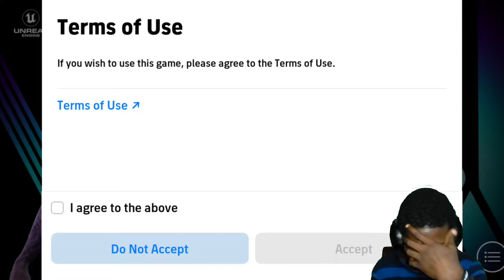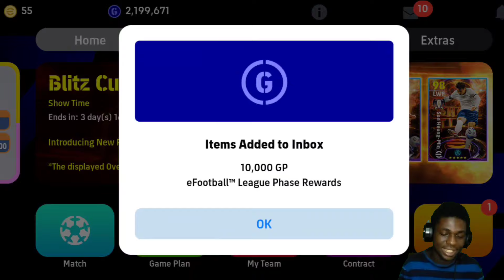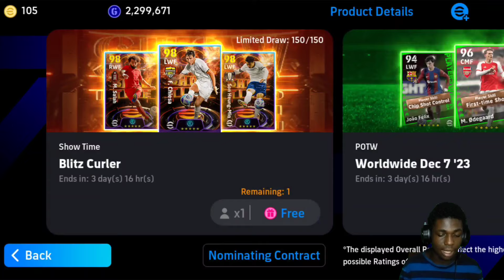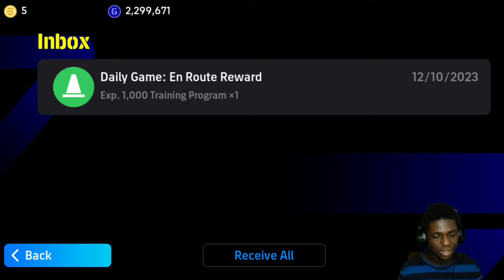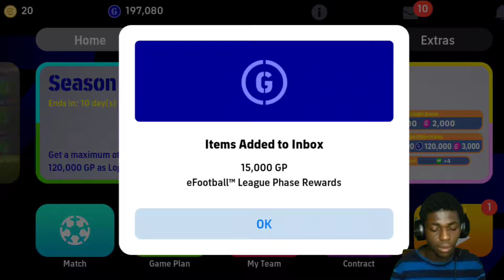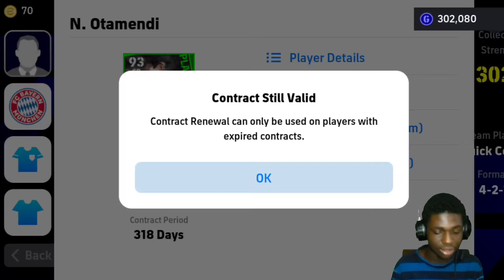I FOUND THE LOGINS TO MY TWO OLD ACCOUNTS 🥶🤯 & THIS IS HOW THE ACCOUNTS LOOKS LIKE🤩🔥 | eFootball 24™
pes 2023
football mobile